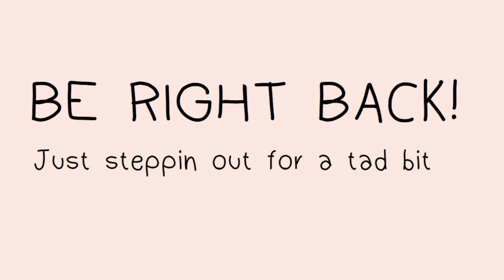Red Dead Redemption (XBOX ONE) #2